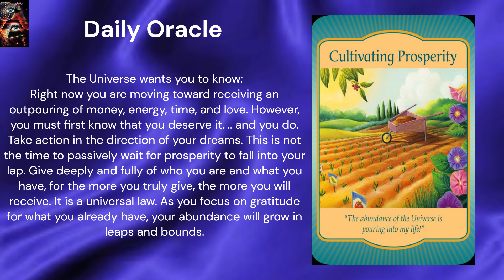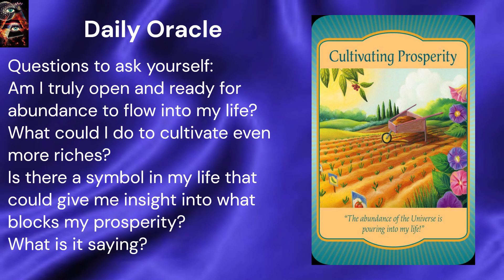Oracle 1 Nov 2022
A daily Oracle for the 1st of November.
I am using Gateway Oracle cards. The deck only consists of 44 cards.